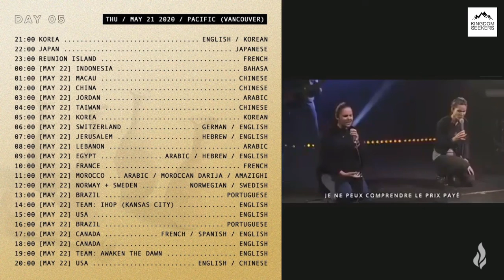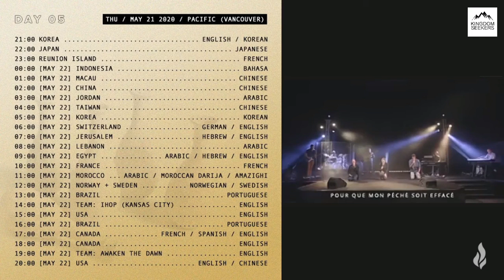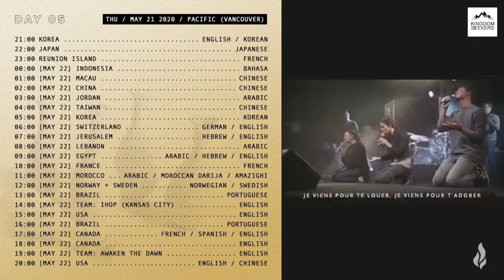Perfume of Nations DAY 5 Reunion Island